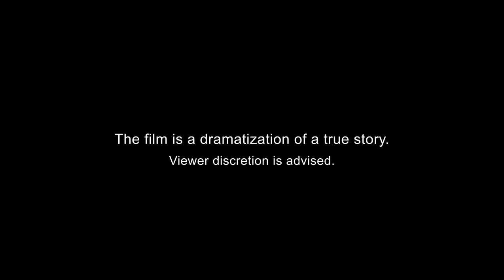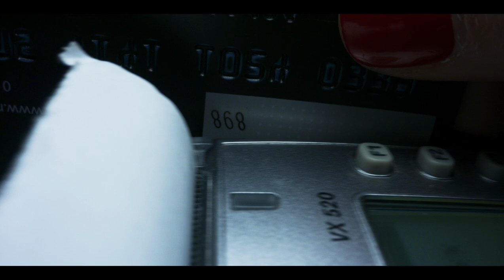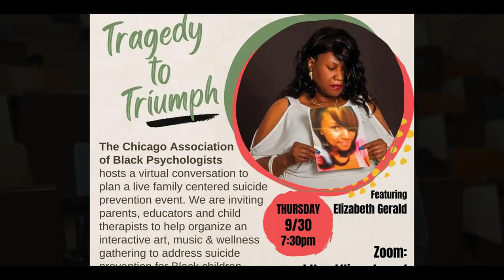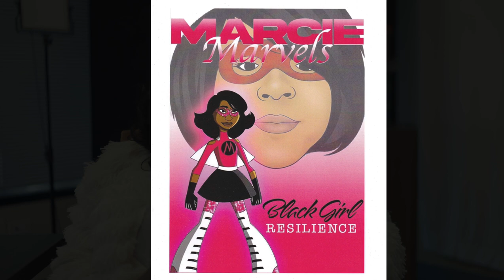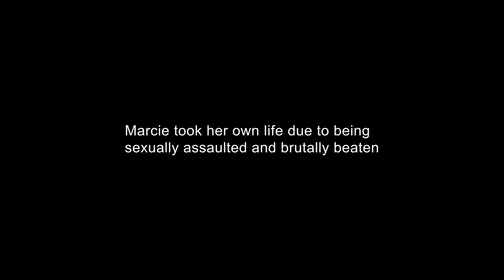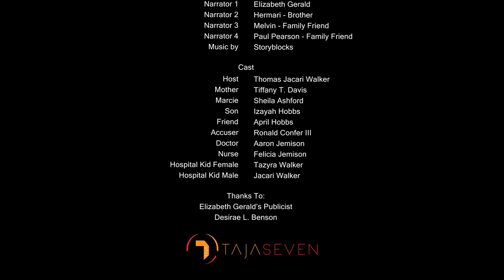Who was Marcie? | Documentary | Full Movie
"Who was Marcie" is an insightful story highlighting the tragic events of a young teenager who committed suicide told by a torn mother.